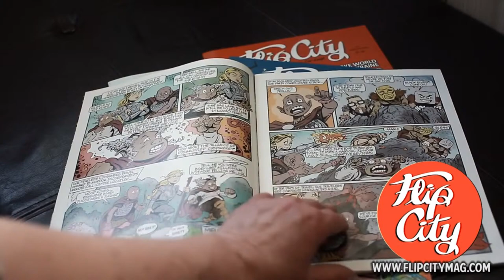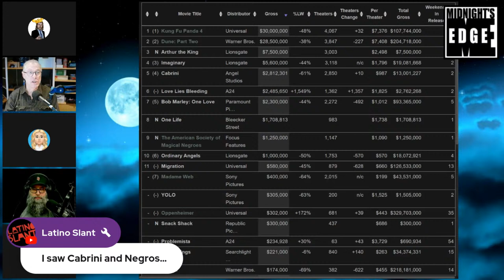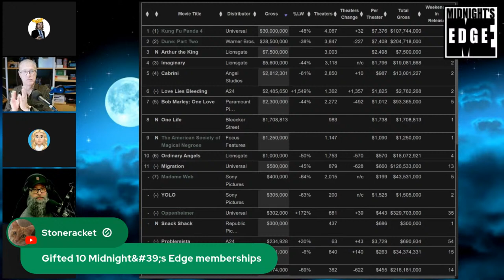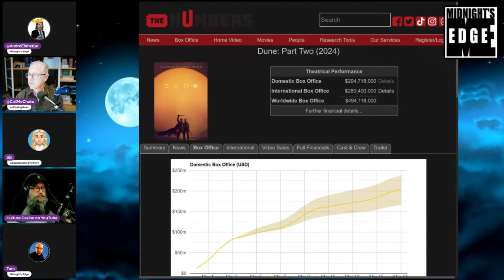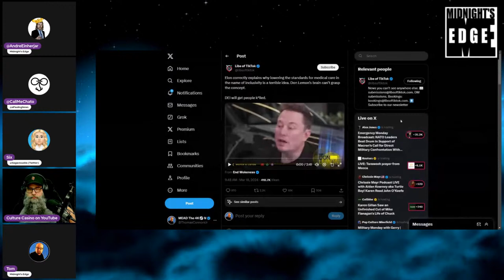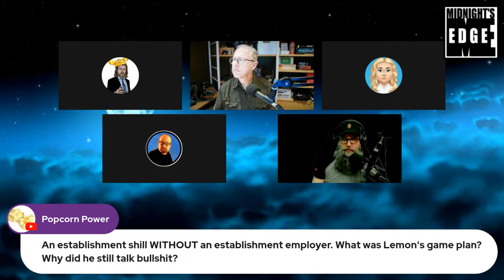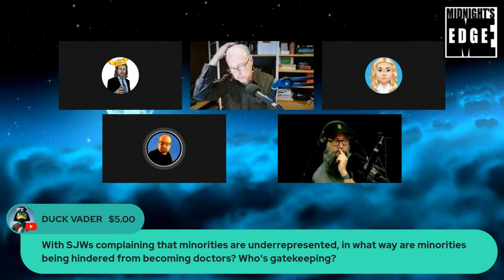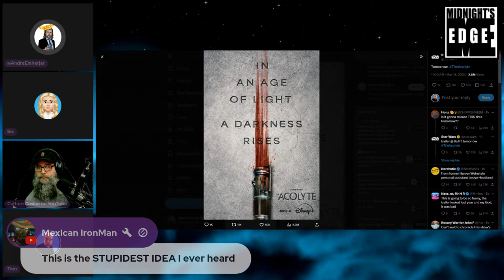Sweet Baby Inc. and Don Lemon HUMILIATED by Elon Musk! | MEitM #536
The Midnighters and special guests discuss the most recent news in pop culture!

Timecodes with kudos to @ActionCom
0:00 - Greetings
5:06 - Nerdrotic 1 Million Subs
5:40 - SuperChats
6:25 - Weekend Box Office Report
7:00 - ASOMN Comes In #9
14:36 - Cabrini & Christian Films
22:30 - Spike Lee
24:41 - Love Lies Bleeding
26:00 - SuperChats
30:30 - Wonka Still In Theaters
34:07 - Madame Web
34:45 - Dune: Part Two
41:14 - Kong Vs Godzilla
43:40 - Luca Re-Release
45:10 - SuperChats
50:16 - The Sour Lemon
1:31:32 - Elon Vs Sweet Baby
1:32:00 - Dippy 90's Actresses
1:34:21 - Vamping...Chato-Style
1:37:30 - Vamping SuperChats
1:58:53 - Norway Travelling
2:00:58 - Sweet Baby Rapper?
2:01:36 - The Acolyte Poster
2:07:48 - SuperChats
2:08:05 - "And...WITH...That"